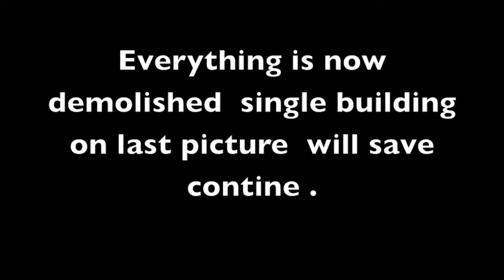URBEX Abandoned Petroluim Zuid " Belguim